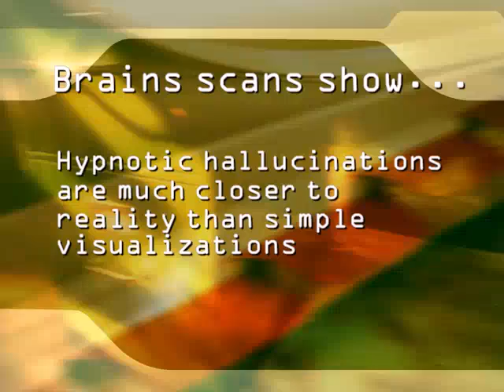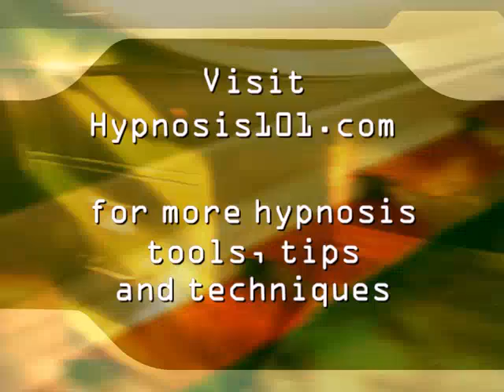Hypnosis and the Brain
Brain scans show that people's brains "hallucinating" sensory input while experiencing hypnosis behave much like brains that are actually  experiencing the real sensory input and are different from scans of people simply "imagining" the experience.